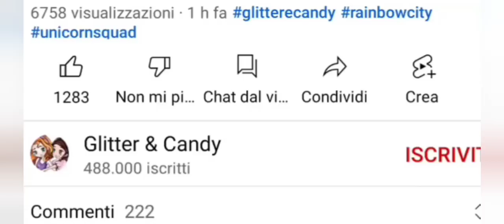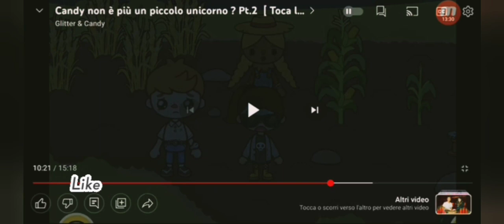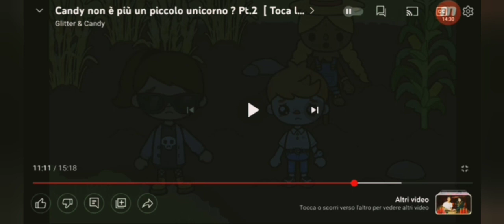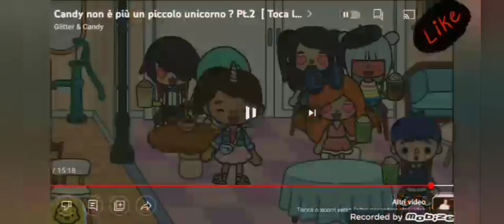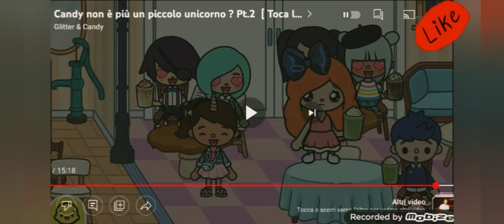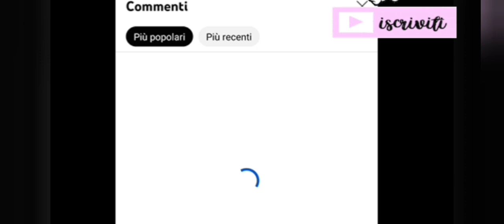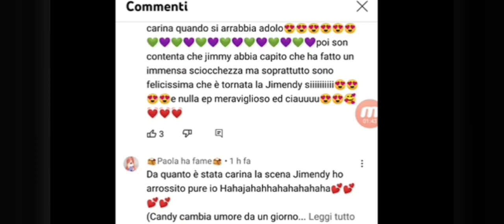La nostra reaction alla "Nuova Candy" di Glitter e Candy storie di bambole